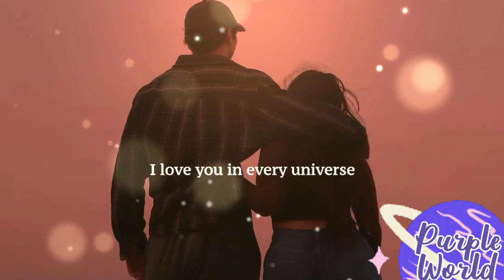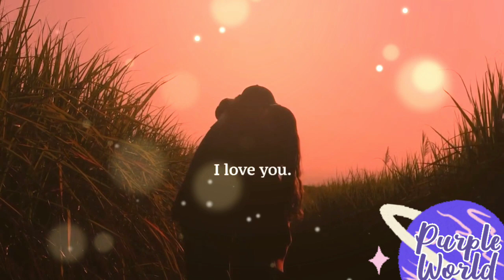Stuck in your twin flame journey? listen to this Blockbuster subliminal🔥سبليمينال توأم الشعلة الشامل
This Unisex subliminal might be long but it is the most detailed and complete subliminal on the twin flame journey you will find, the affirmations in it address all blocks and issues you may be facing wether it's separation, third party, money issues, families not accepting the relationship, hexes and black magic, and any and all limiting beliefs and old naratives that you or your twin flame have been holding on to consciously or subconsciously in order to shift the dynamic of the connection between you two.

💜 Q: How many times do I listen to it daily?
🌸 A: 1-3 times you can also loop it.

💜 Q: Do I have to do something with it?
🌸 A: You can listen while sleeping and doing your daily activities or walking just be open.

💜 Q : How long to see results?
🌸 A : it varies from one person to another based on your beliefs but I recommend using it for at least 21 days up to six months.

💜 Q: If I missed a day that means I have to restart counting?
🌸 A: No just keep listening and don't make it hard on yourself like a chore enjoy the process of manifesting union and it will come to you even quicker than you thought.

💜 Q: Other stuff I should do while listening?
🌸 A: Use headphones or a headset, Drink water, take breaks, trust the process and let go of doubt negativity and the past be open and receptive to new energy.

💜 Q: Do I have to read or repeat the affirmations you put in the pinned comment?
🌸 A: No listening is enough, I put them for those who want to read what is in the sub.

If you have more questions or something to say feel free to drop it in a comment.

هذا السبليمينال للجنسين و قد يبدو طويلاً لكنه الأكثر تفصيلاً و فعالية فيما يخص علاقة توأم الشعلة.
التوكيدات الموجودة في هذا السبليمينال تتناول كل العقبات والمشاكل التي قد تواجهها سواء كانت الانفصال، طرف ثالث، مشاكل مالية، رفض العائلات للعلاقة، الحسد والسحر ، وأي معتقدات سلبية أو أفكار قديمة تتمسك بها أنت أو  توأم شعلتك في العقل الواعي و الباطن، و ذلك لتغيير الديناميكية في علاقتكما للأفضل.

💜 س: كم مرة يجب أن أستمع إليه يومياً؟
🌸 ج: 1-3 مرات، ويمكنك أيضًا تشغيله بشكل متكرر.

💜 س: هل يجب أن أفعل شيئًا أثناء الاستماع؟
🌸 ج: يمكنك الاستماع أثناء النوم أو القيام بأنشطتك اليومية أو أثناء المشي، فقط كن منفتحًا.

💜 س: كم من الوقت يحتاج لرؤية النتائج؟
🌸 ج: يختلف ذلك من شخص لآخر بناءً على معتقداتك، لكني أوصي باستخدامه لمدة لا تقل عن 21 يومًا وحتى ستة أشهر.

💜 س: إذا فاتني يوم، هل علي إعادة العد من جديد؟
🌸 ج: لا، فقط استمر في الاستماع ولا تجعل الأمر صعبًا على نفسك وكأنه واجب، استمتع بعملية جذب الاتحاد وستأتيك النتائج أسرع مما توقعت.

💜 س: هل يجب أن أفعل أشياء أخرى أثناء الاستماع؟
🌸 ج: استخدم سماعات الأذن أو الرأس، اشرب الماء، خذ فترات راحة، ثق في قدرة عقلك واترك الشك والطاقة السلبية والماضي خلفك، وكن متقبلاً للطاقة الجديدة.

💜 س: هل علي قراءة أو تكرار التوكيدات الموجودة في التعليقات؟
🌸 ج: لا، الاستماع كافٍ. وضعتها لمن يرغب في قراءة ما يوجد في السبليمينال.

إذا كانت لديك أي أسئلة أخرى أو شيء ترغب في قوله، لا تتردد في ترك تعليق.

ملاحظة :
 الموسيقى و الصور المستخدمة في هذا الفيديو ليست لي و تعود لصاحبها الأصلي.